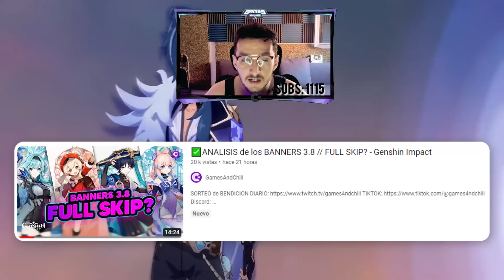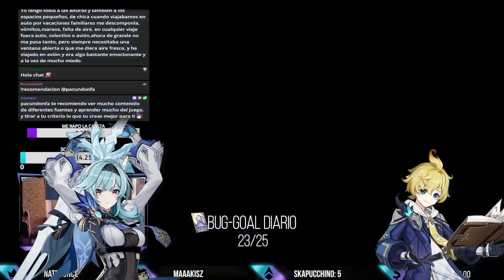⭐PERSONAJES 4 ESTRELLAS de los BANNERS 3.8 - Genshin Impact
⭐PERSONAJES 4 ESTRELLAS de los BANNERS 3.8